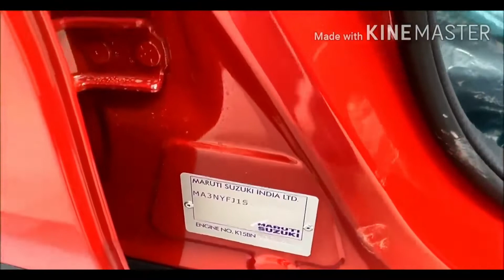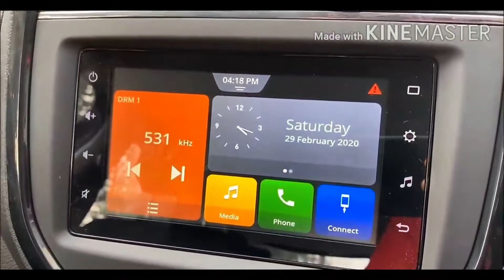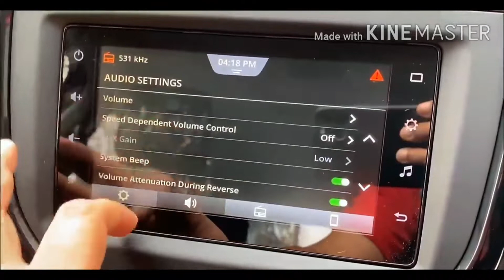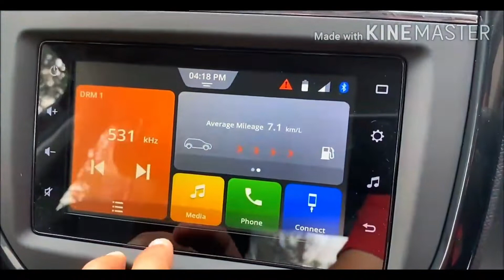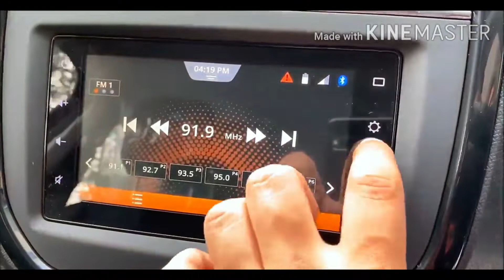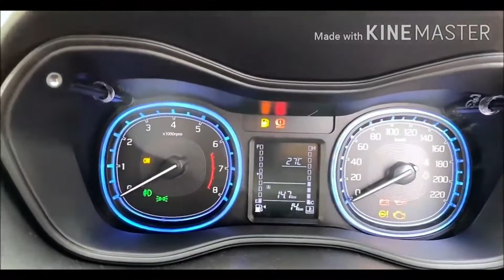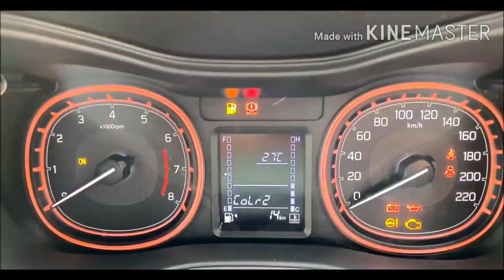Maruti Suzuki Vitara Brezza 2020 [Review]